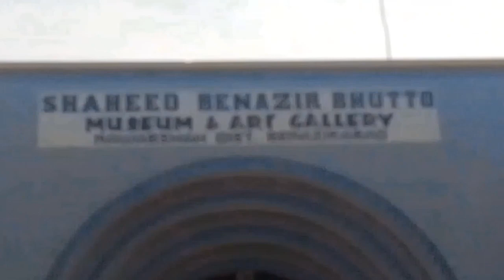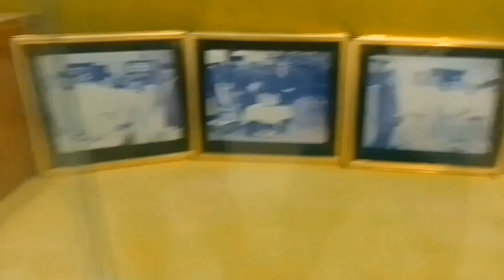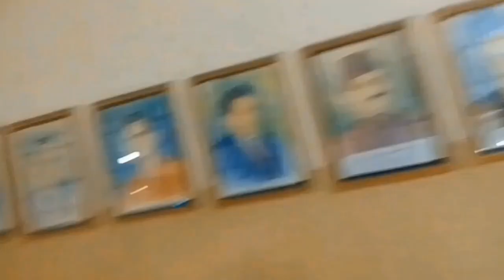my First Vlog / my First Vlog viral kaise kare